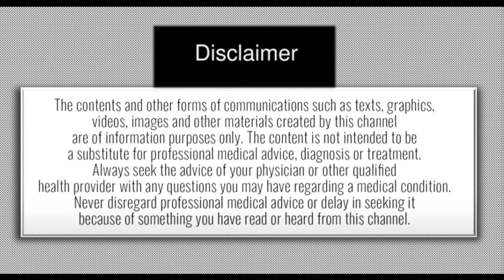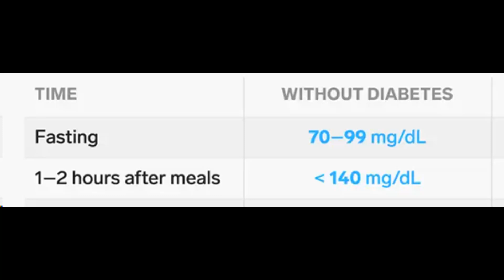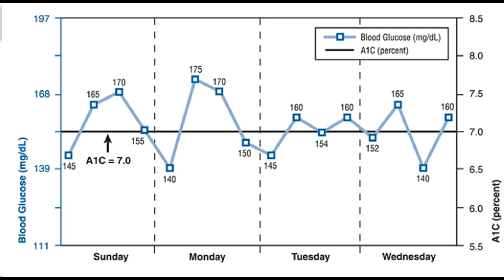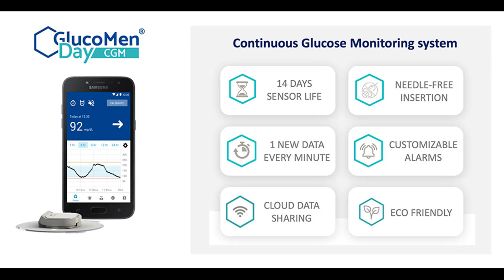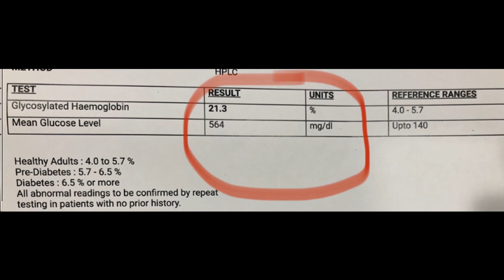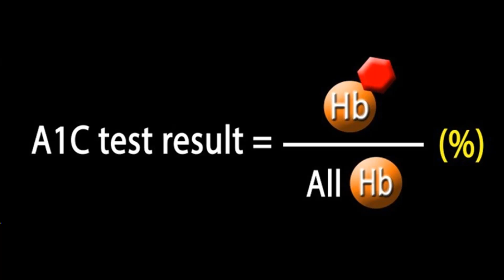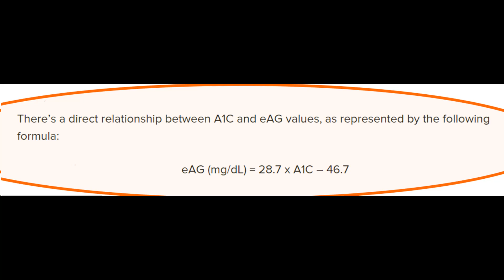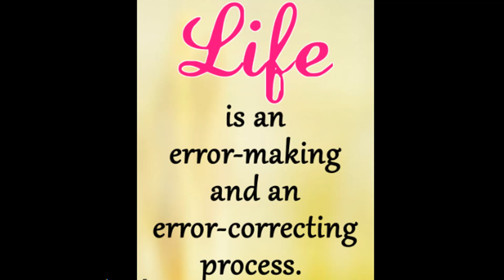சராசரி சர்க்கரை - மூன்று மாத சர்க்கரை அளவு அடிப்படை - தமிழில்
ஒரு வருடத்திற்கு இரண்டு முறையாவது செய்து கொள்ள வேண்டிய ஒரு முக்கியமான பரிசோதனை - இதன் அடிப்படைகளை தெரிந்து கொண்டால் இதன் முக்கியத்துவம் புரியும் - இந்த பரிசோதனை முடிவுகள் சரியாக இருந்தால் பல பின் விளைவுகளை தவிர்க்கலாம். தெரிந்து கொள்வோமா ?
!! தெரிந்து கொண்டதை பகிர்ந்து கொள்வோமே !!